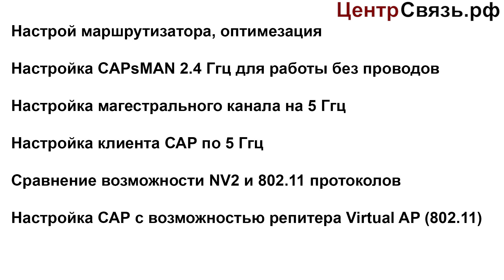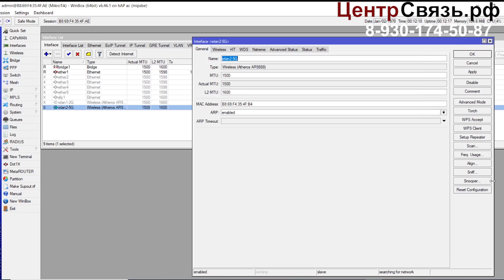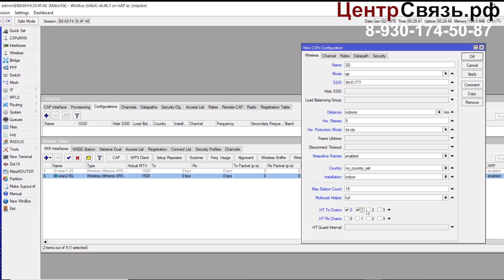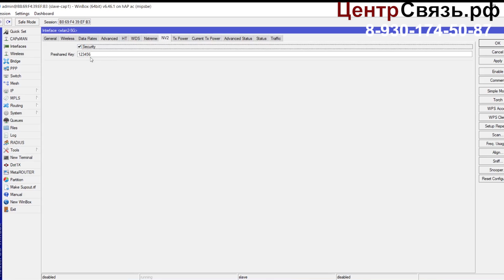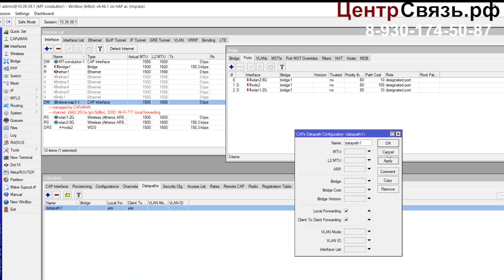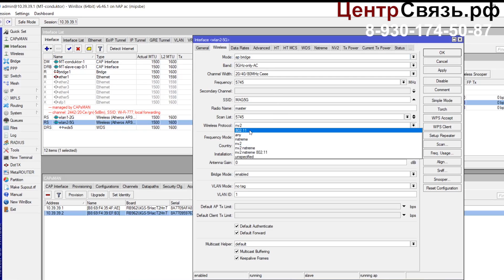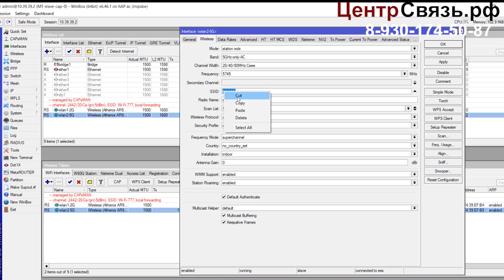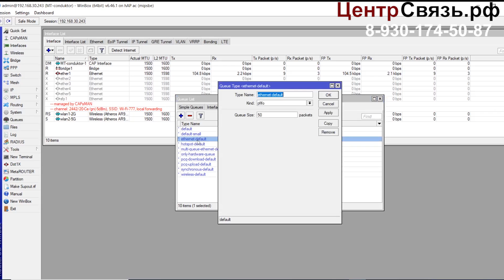CapsMan без кабелей, Бесшовный роуминг всё по Wi-Fi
Как настроить Бесшовный роуминг по Wi-Fi без проводов CapsMan.
Магистральное соединение точек доступа по 5Ггц  Wi-Fi , а подключение и распространение Бесшовного роуминга по 2.4 Ггц.
То есть мы заменили FTP кабель, вайфаем  5Ghz.

      2:20 Настройка микротика с нуля ( Сеть, NAT, DNS и адреса и тд... )
    15:05 Настройка магистрального канала на Wi-Fi 5Ghz протокол NV2
    22:31 Настройка CAPsMAN  2.4Ghz  с более глубокими настройками.
   41:45 Настройка удаленной точки доступа на линк 5Ghz без проводов.
   50:52 Настройка привязки в DHCP сервери определенного ip нашей точке
   54:45 Настройка на удаленной точка CAP
1:15:20 Сравнение по скорости протоколов 802.11 и NV2
1:25:40 Настройка репитера на 5Ghz на удаленной точке доступа совместно с САР 2.4 Ghz
1:33:50 Привязка к CAP и работа с Access list по МАС адресам